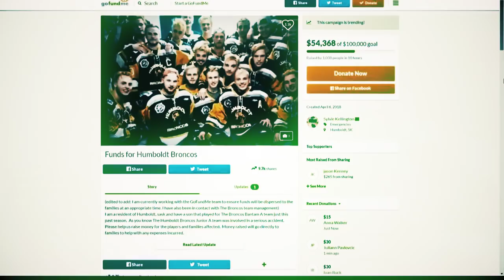Humboldt Broncos Video Tribute